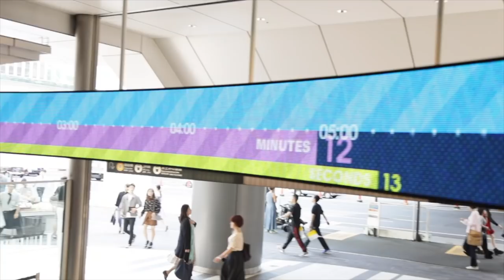I do not work for Ishibashi Music anymore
Change often comes at the craziest times in all of our lives. I wasn't planning on this just yet, but here it is. It's time for me to dig in and make things work on my terms. Please continue to support me because I really need you all now more than ever. If you have any interest in having me film, edit or do anything for you in the world of video, click "SHOW MORE" and scroll down.

Filmed & Edited 100% by Jason the bald Aussie in this video.

Filmed on Canon 5D Mark IV and/or GoPro cameras with thanks to Audio Technica & Zoom for the audio recording equipment.